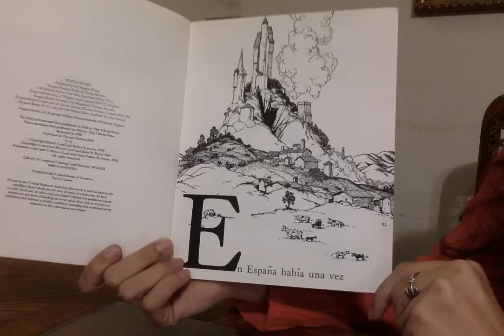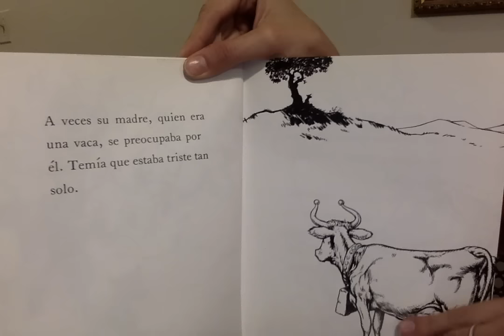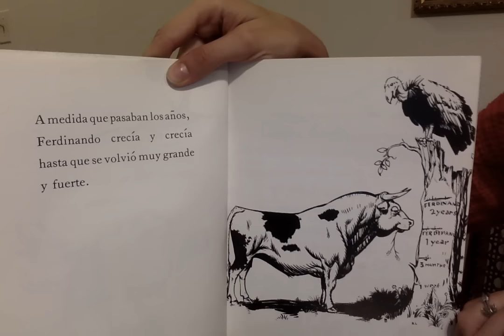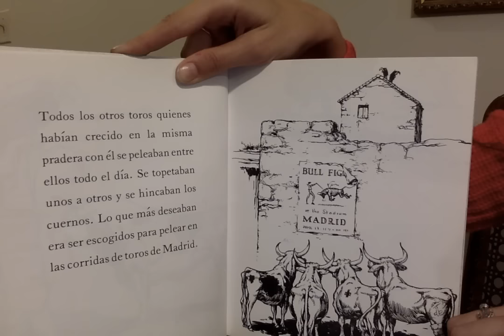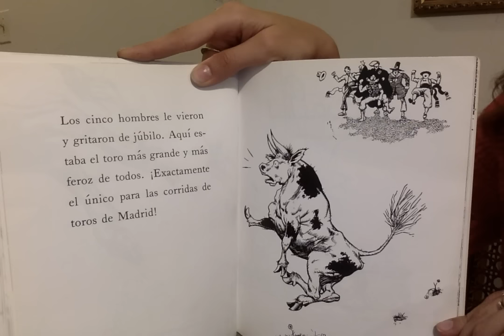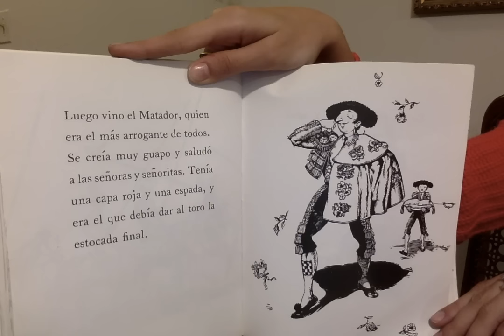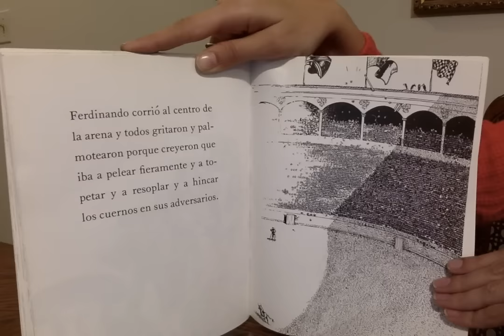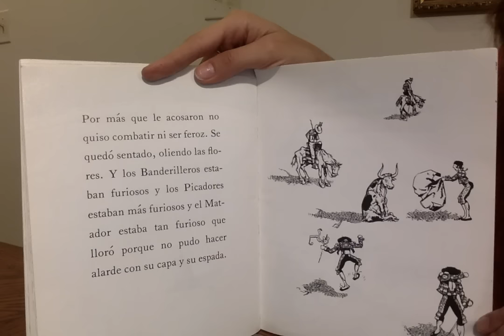El cuento de Ferdinando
Un libro lindísimo que mis padres me leyeron a mí mucho durante mi niñez.  Ahora estoy muy feliz haberlo leído a los niños en español/ A beautiful book that my parents read to me over and over again (in English) throughout my childhood. Now I am so happy to have read it to the children in Spanish.